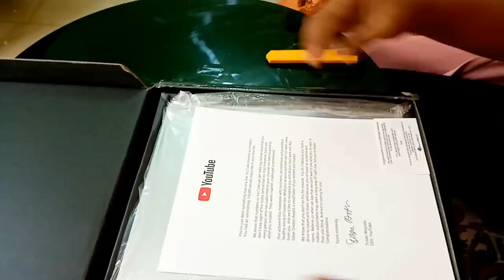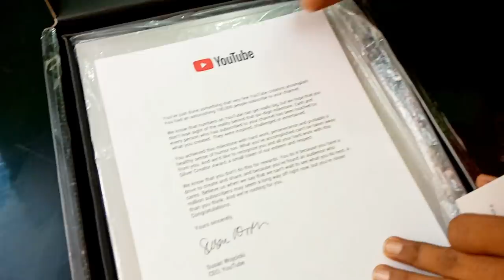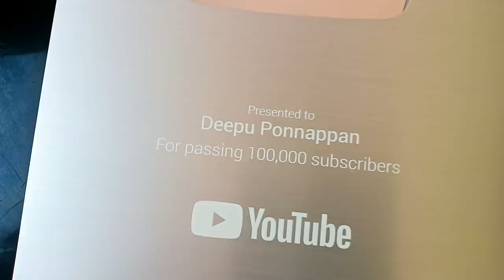Silver Play Button Unboxing | YouTube Silver Play Button | Deepu Ponnappan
എൻറെ ചങ്ക് സുബ്സ്ക്രൈബേഴ്‌സ് എനിക്ക് തന്ന സമ്മാനം YouTube ൽ നിന്ന് കിട്ടി. ഓരോത്തർക്കും പ്രത്യേകം പ്രത്യേകം നന്ദി പറയുന്നു. Thank you once again. ഇത് കൃഷിയുടെ ഒരു വിജയമായി കാണുന്നു ഇനിയും എല്ലാവരുടെയും സപ്പോർട്ട് ഉണ്ടാവണം. Thank you Thank you Thank you. SilverPlayButton DeepuPonnappan #